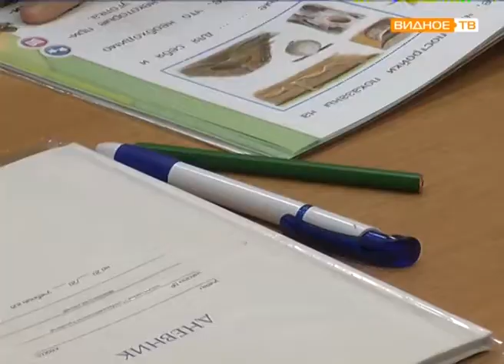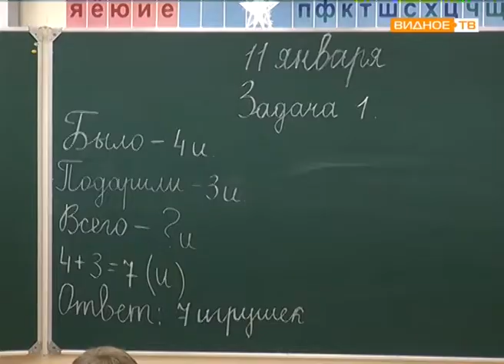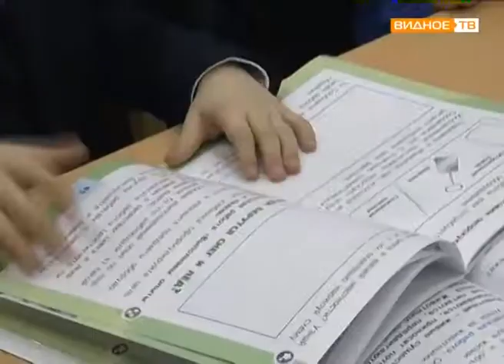"Первый учитель": Яна Родионова - победитель конкурса "Педагог года - 2017"